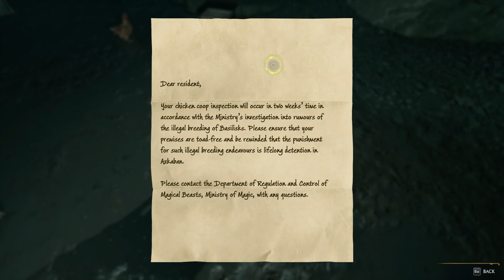History Class and Isadora's Secrets | Hogwarts Legacy | Part 34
My most anticipated game of the year, Hogwarts Legacy! Come with me on a magical journey as the Ravenclaw student Eona Angel as we uncover an ancient magic and the evil forces of goblins!

Follow me if ya like too...